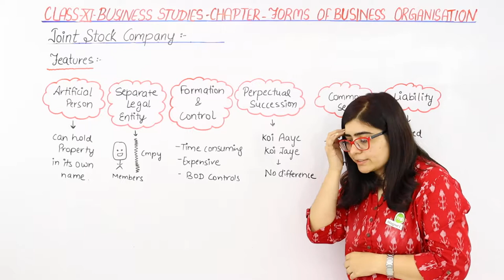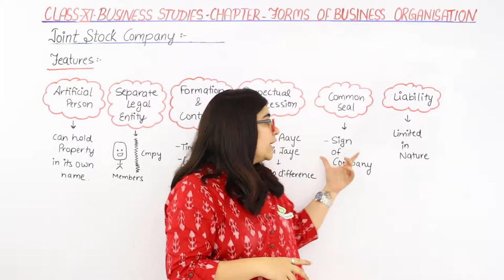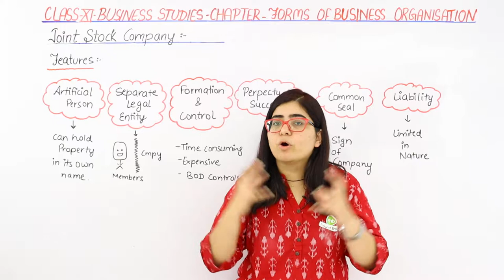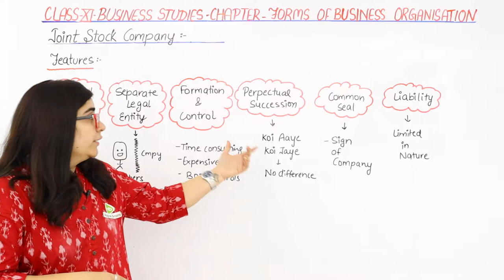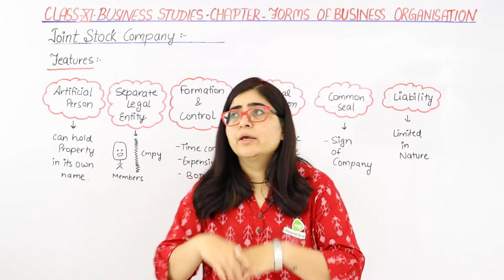Features of Joint Stock Company | Class 11 Business Studies Chapter 2 | (2023-24)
✔️ Class: 11th
✔️ Subject: Business Studies
✔️ Chapter: Forms of Business Organisation (Chapter 2)
✔️ Topic Name: Features of Joint Stock Company
✔️ Topics to be Covered: Features of Joint Stock Company topic from the chapter Forms of Business Organisation have been discussed in this video.
00:00 Forms of Business Organisation Introduction: Features of Joint Stock Company
00:07 Features of Joint Stock Company